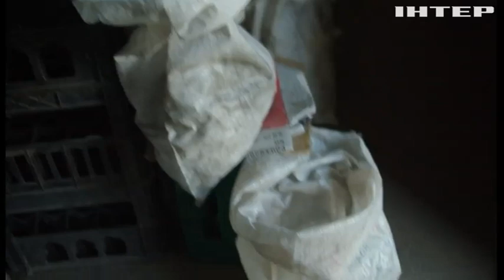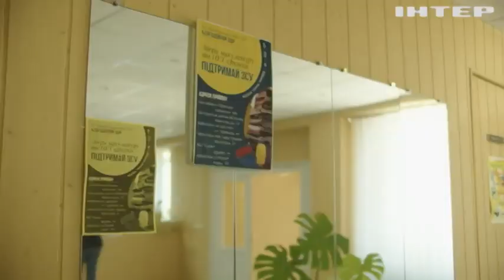Жителі Нікополя дбають про довкілля попри постійні обстріли